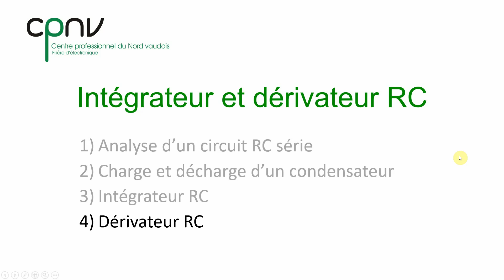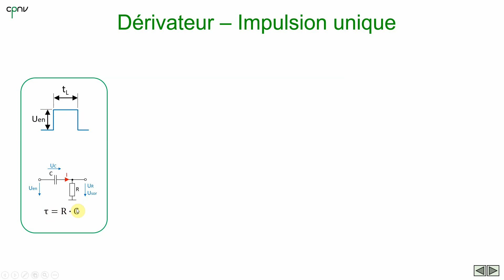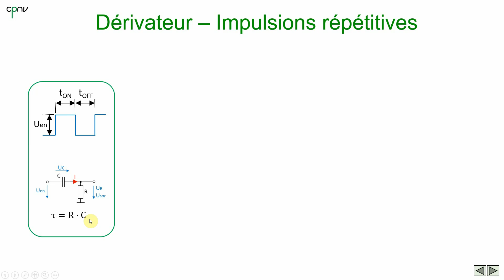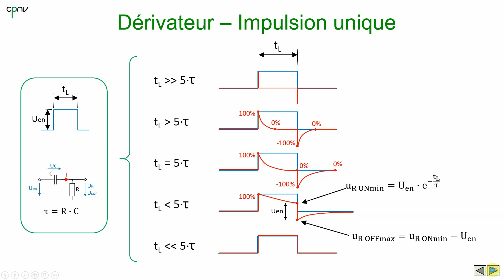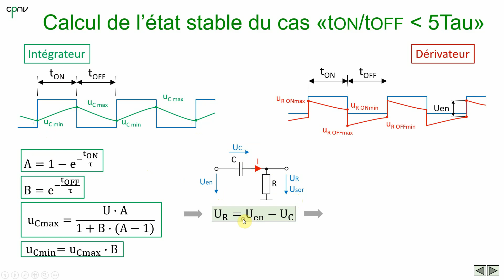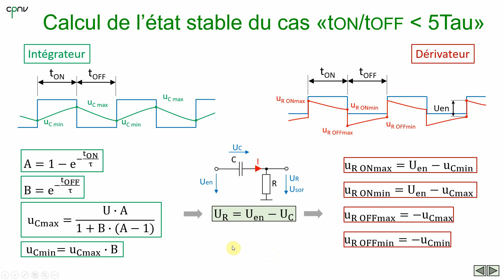ELEC - Intégrateur et dérivateur RC (partie 3 - Dérivateur)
Vidéo en trois parties concernant les circuits intégrateur et dérivateur RC passifs.
Dans cette troisième partie, les sujets suivants seront abordés :
- Description du fonctionnement général d’un dérivateur RC  00:09
- Réponse du dérivateur à une impulsion unique  02:26
- Réponse du dérivateur à des impulsions répétées  06:05
- Analyse du cas particulier où ton et toff sont inférieurs à 5Tau  10:25